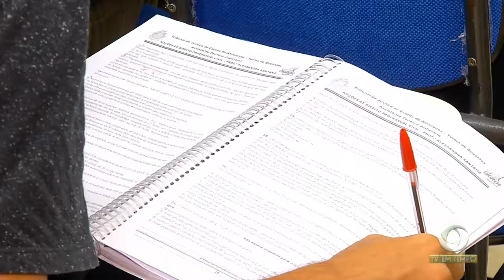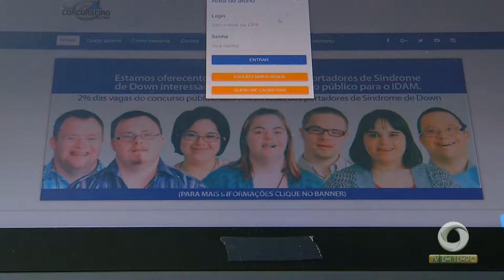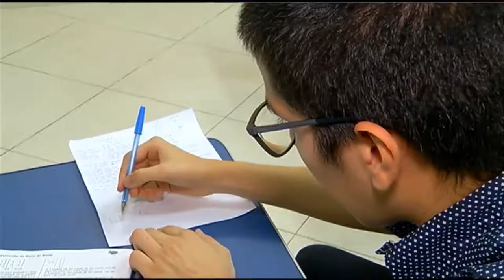Curso preparatório oferece bolsas integrais para pessoas com síndrome de down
02º BLOCO JORNAL 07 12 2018 - Curso preparatório oferece bolsas integrais para pessoas com síndrome de down